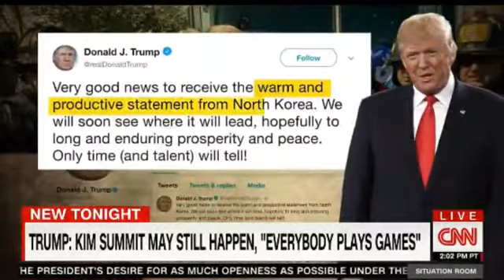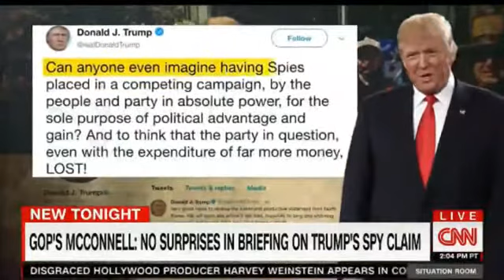5PM - CNN SITUATION ROOM W/ WOLF BLITZER 5/25/18 | BREAKING CNN NEWS TODAY MAY 25, 2018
5PM - CNN SITUATION ROOM W/ WOLF BLITZER 5/25/18 | BREAKING CNN NEWS TODAY MAY 25, 2018